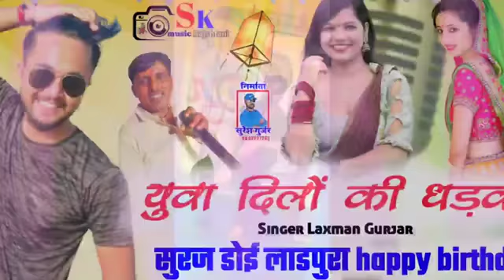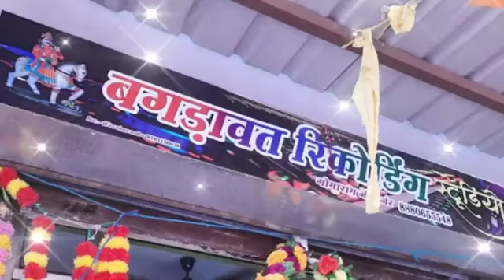युवा दिलो की धड़कन सुरज जी डोई लाडपुरा!!happy brithday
song Singer Laxman gurjar rabdiyavash